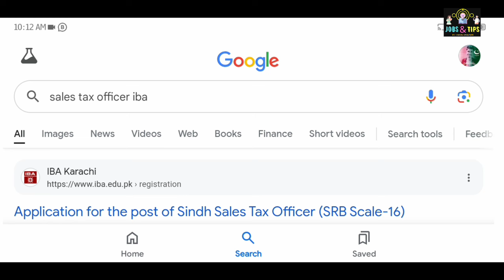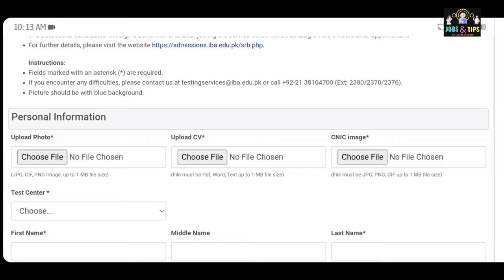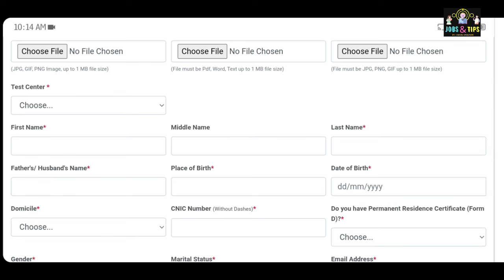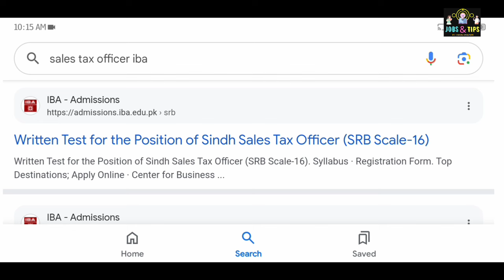SRB Sales Tax Officer Jobs 2024|Sindh Revenue Board Jobs Online Apply |Sales TAX in SRN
Free IT Courses | Online IT Training with Certificates | Learn Programming, Web Development, Cybersecurity, and More | IT Basics for Beginners | Free Tech Skills & Resources | Start Your IT Career Path Today!"

number
siba testing service 5 to 15
Spsc Jobs
spsc Slips
spsc Slips download
spsc physical test
spsc Alert
sindh Public Service Commission Slips
sindh Public Service Commission Test